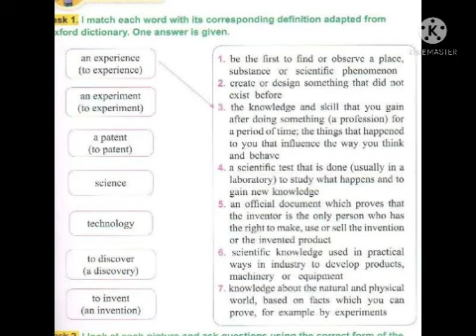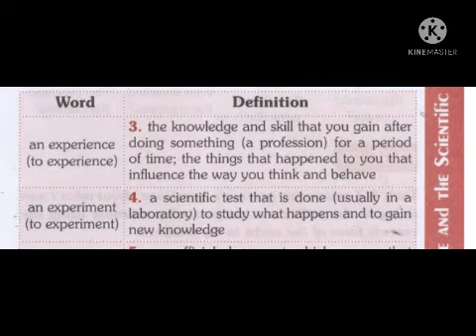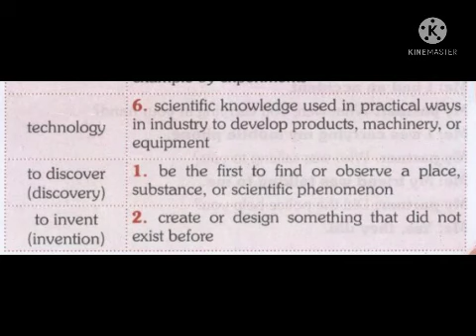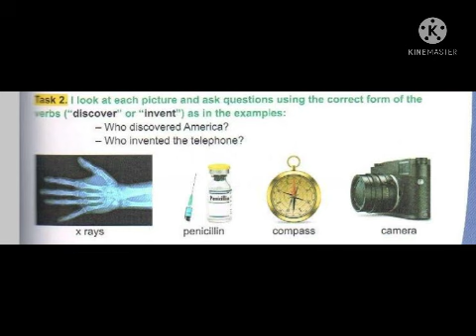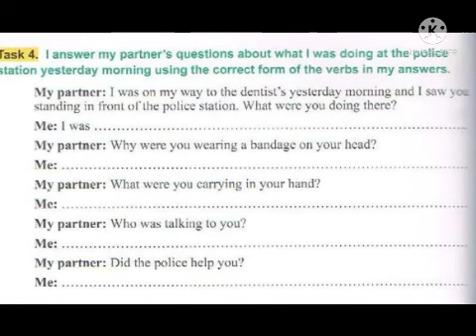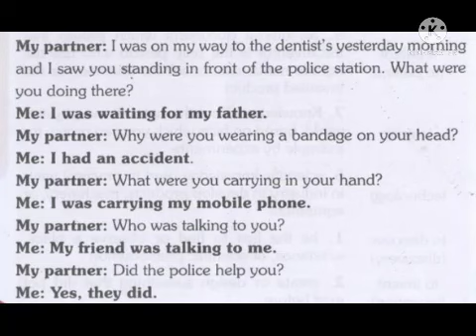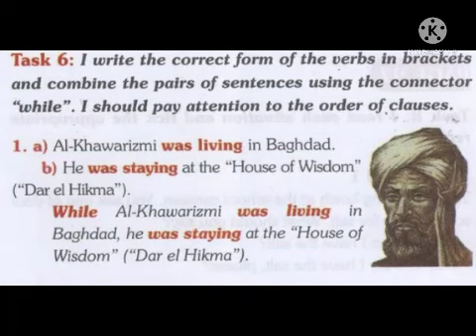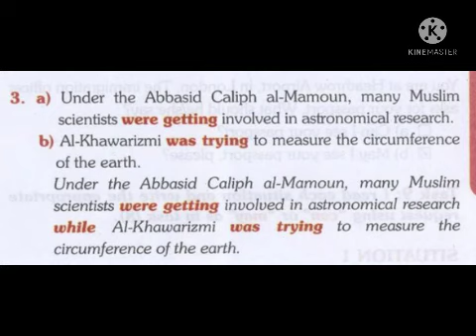شرح دروس وحلول تمارين الصفحة 95/96لتلاميذ السنة الثالثة متوسط الوحدة الثالثة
شرح دروس الكتاب المدرسي لغة انجليزية لتلاميذ السنة الثالثة متوسط لغة انجليزية
حلول تمارين الكتاب المدرسي لغة انجليزية لتلاميذ السنة الثالثة متوسط لغة انجليزية